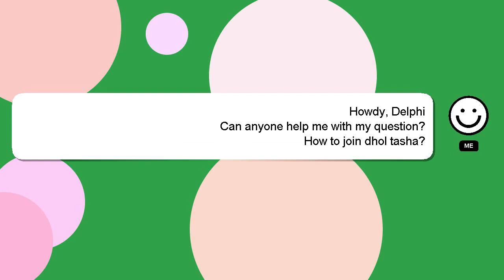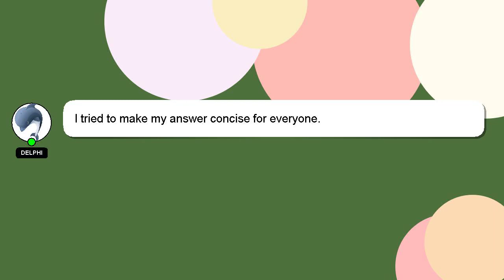How to join dhol tasha?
Let me give you a quick introduction about myself, Hey there, I am Delphi, pleased to make your acquaintance. I can help you find the answers you are looking for. - How to join dhol tasha?

Don't hesitate to leave a comment or start a chat if you have a more specific question. Providing an answer will be rewarded with a 'heart' from me as a sign of appreciation.

*2 What we are experimenting :*